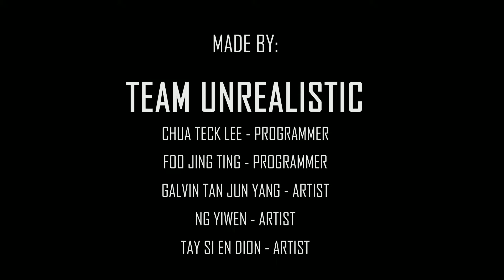Project Arbitrium Trailer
Game Development and Technology / Digital Game Art and Design
School of Interactive and Digital Media
Nanyang Polytechnic

Project Arbitrium (Final Year Project)

Project Arbitrium is a photorealistic Virtual Reality game using the HTC Vive/Oculus Rift Virtual Reality Headsets. Powered by Unreal Engine 4 and SteamVR, players will experience the story of a wanted mercenary in a modern, technologically advanced world, using parkour and his special abilities to get around the world to reach his end goal via all means.

Done By:
Foo Jing Ting (Programmer)
Chua Teck Lee (Programmer)
Ng Yiwen (Artist)
Tay Si En, Dion (Artist)
Galvin Tan Jun Yang (Artist)